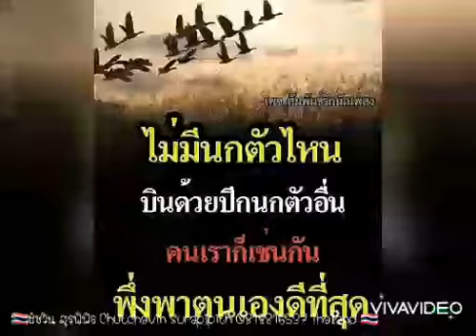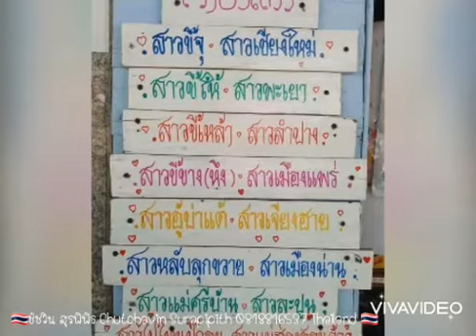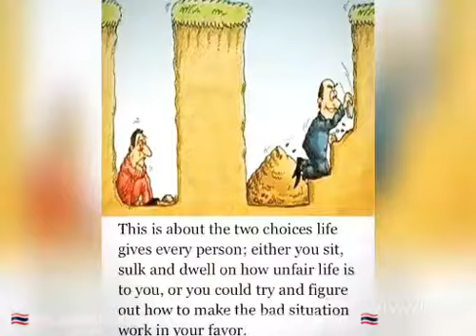เป็นกำลังใจให้ สู้ สู้ นะ ❤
การอภัย คือการให้ ที่ยิ่งใหญ่
เปรียบดอกไม้ มองที่ไร ก็สวยงาม
ความทิฐิ พยาบาท อย่าตอกย้ำ
คนชอกช้ำ ไม่ใช่ใคร คือตัวเรา

การอภัย คือการให้ ดีที่สุด
มันจะหยุด เรื่องเลวร้าย ดับไฟเผา
ไม่บานปลาย เพราะอภัย จากใจเรา
ส่วนตัวเขา จะยังไง ช่างหัวมัน

ให้ความรัก เมตตา สัตว์ทั้งหลาย
คนรอบกาย ญาติมิตร เราทั้งนั้น
ไปที่ไหน ย่อมเป็นสุข ทุกคืนวัน
การให้นั้น ให้สิ่งดี แก่ทุกคน

ให้ธรรมะ เป็นทาน สะพานบุญ
เพื่อคอยหนุน ยามตกอับ ให้ผ่านพ้น
แค่จริงใจ พร้อมมอบให้ กับทุกคน
บุญกุศล ย่อมบังเกิด อย่างแน่นอน

ให้.ให้.ให้ ให้อภัย คนผิดพลาด
คนฉลาด เอาความผิด เป็นครูสอน
เพื่อเรียนรู้ ไม่ให้พลาด ผิดซ้ำซ้อน
สิ่งแน่นอน ที่จะได้ คือไมตรี

ให้ไปเถอะ ความจริงใจ คนทั้งหลาย
มิตรหญิงชาย ให้ไปเถอะ ไม่เสียศรี
ไปที่ไหน ย่อมพบสุข ชื่นฤดี
เพราะเรามี แต่ให้ ไม่เอาคืน

ให้.ให้.ให้ ท่องเอาไว้ อภัยหนา
จิตเมตตา เจตนา มิเป็นอื่น
ให้ความรัก ให้ธรรมะ จะยั่งยืน
จะรมรื่น เมื่อทุกที่ มีแต่ธรรม